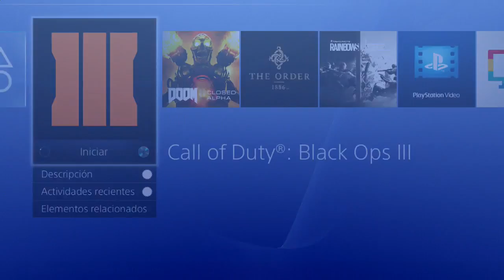BLACK OPS 3 MODO HISTORIA #22 vamos